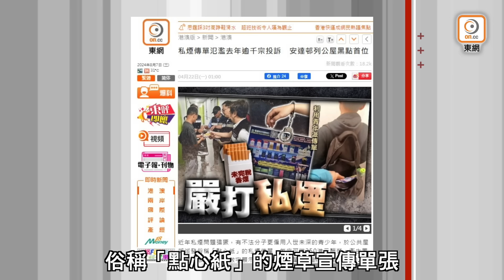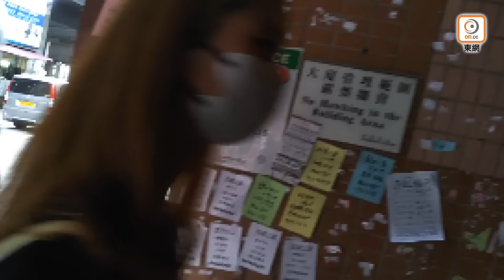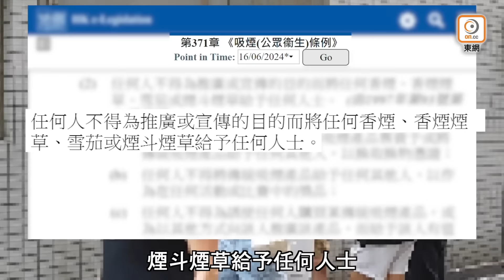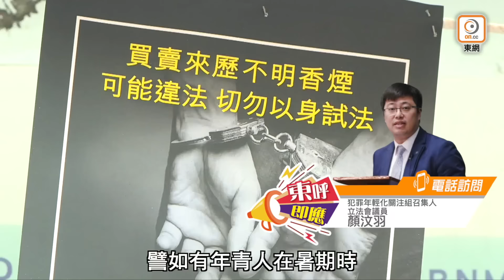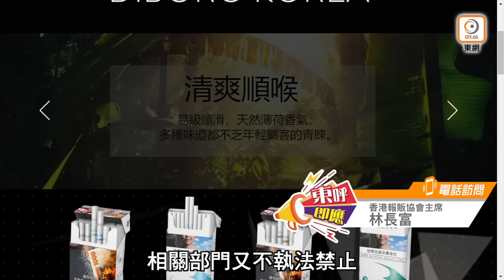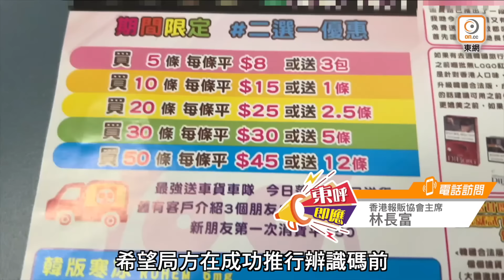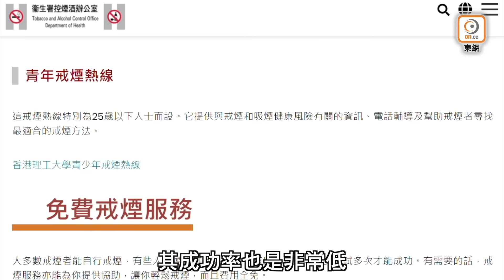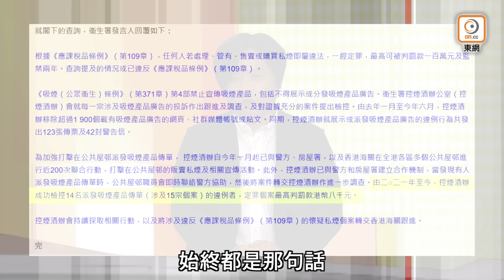【on.cc東網】東呼即應：青年當街派私煙拉客 議員促當局嚴打私煙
走私香煙問題嚴重...

【東呼即應：青年當街派私煙拉客　議員促當局嚴打私煙】